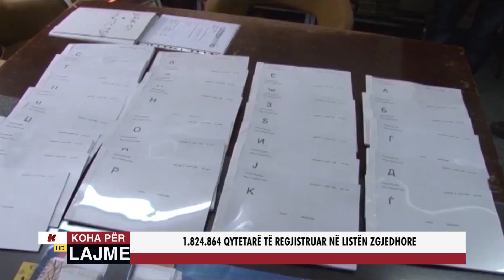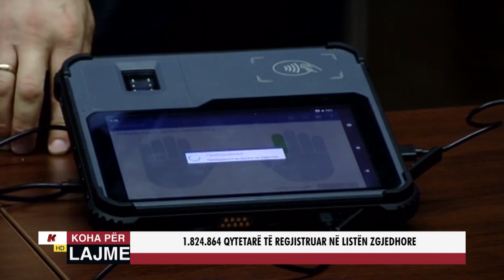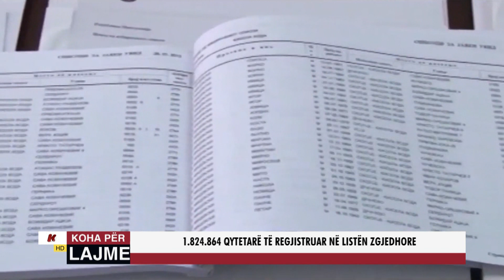1.824.864 QYTETARË TË REGJISTRUAR NË LISTËN ZGJEDHORE